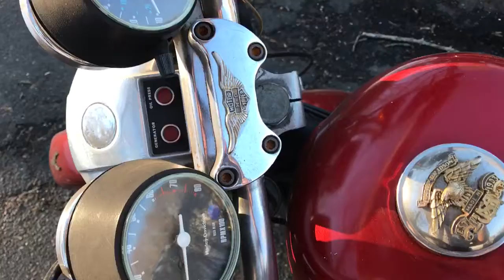Harley sportster and fz09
The bikes warming up for spring